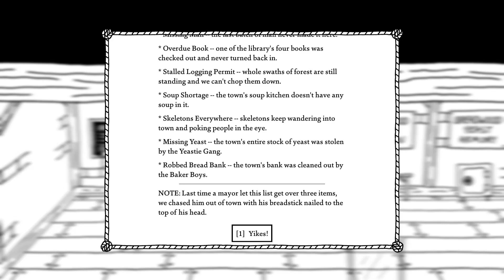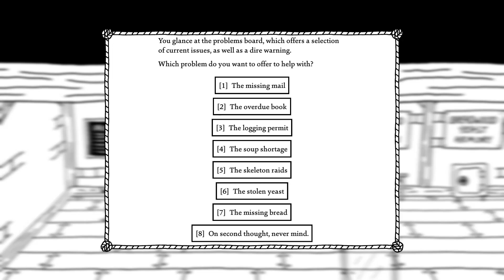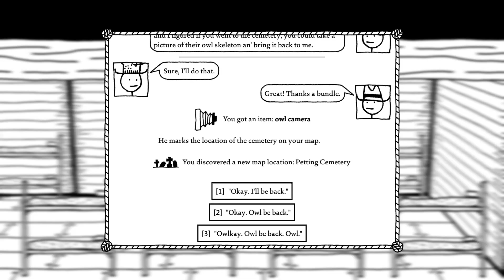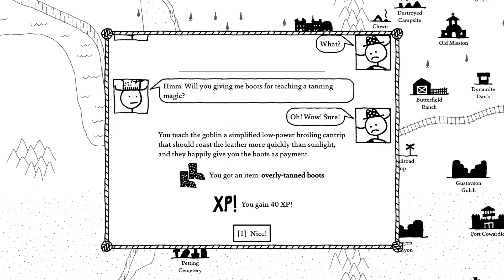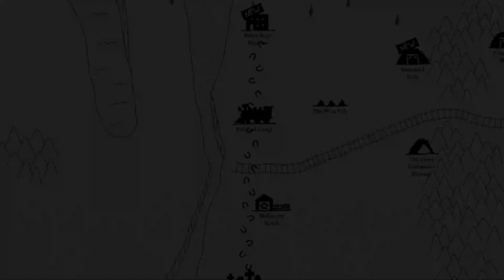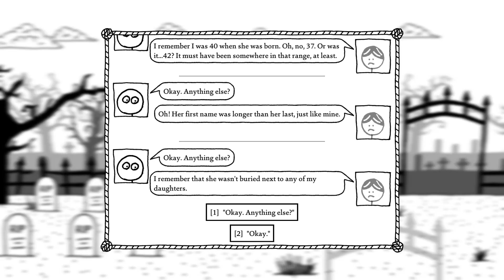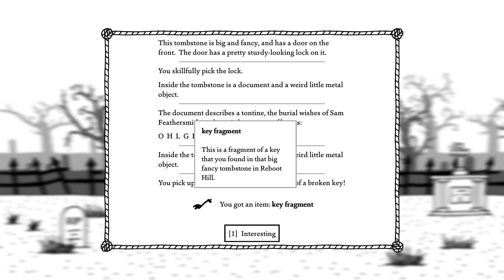West of Loathing, Part 7 / The Two Hardest Puzzles Ever Made, Jesus Christ!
We are The Beanslinger with the Sexy Walk as we head West of Loathing! Leaving our home in search of great fortune and adventure in a Cowboy-Western theme, we encounter strange folk, comedy, deadly cows and RPG gameplay.  Yee-haw!